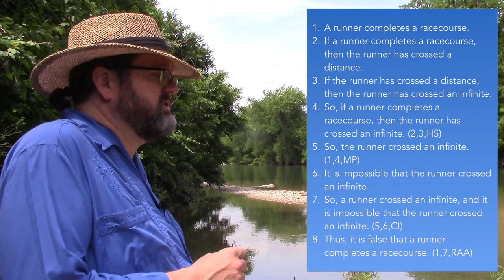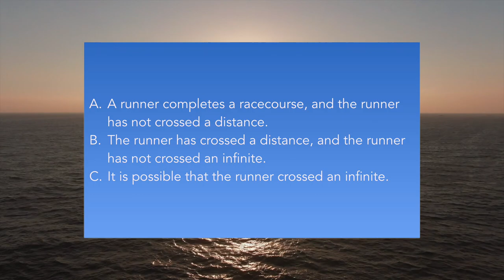Keeping Motion Introduction